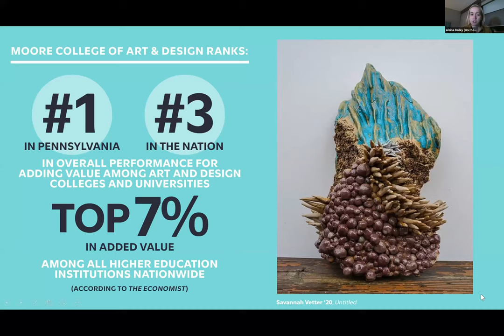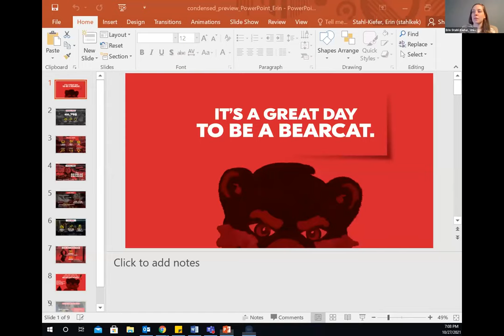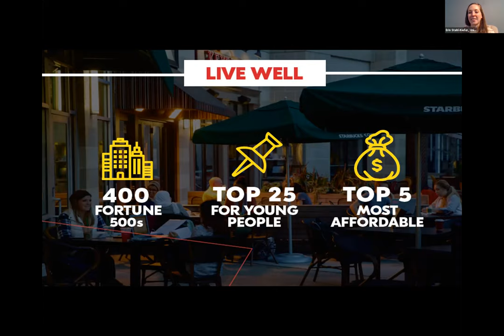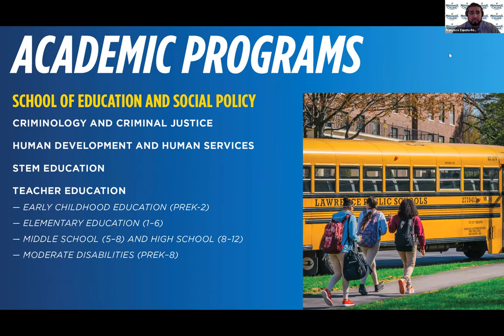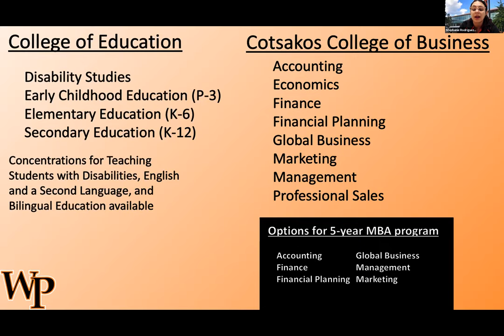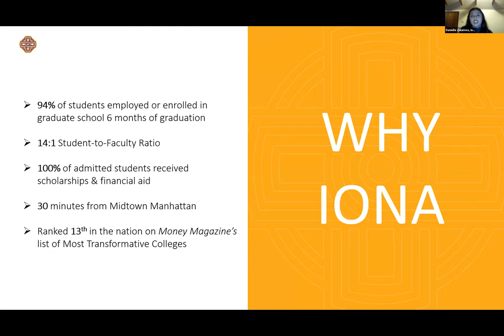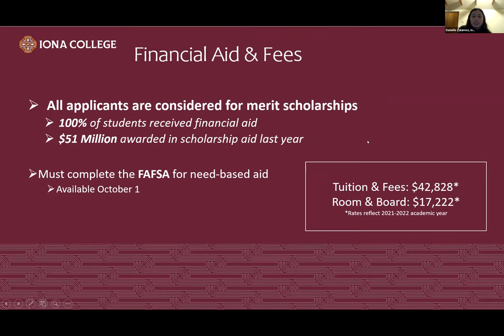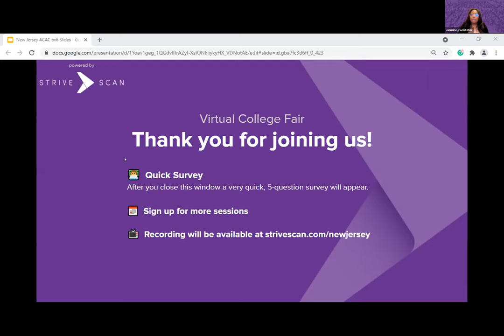Session C2 - NJACAC Virtual College Fair - October 27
In this session, you will hear from the following institutions:

Merrimack College
William Paterson University
Iona College